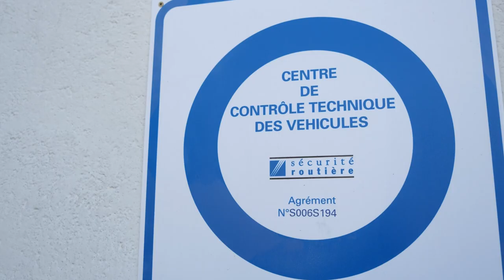TRINITE AUTOBILAN : Centre de contrôle technique AUTOSUR automobile à LA TRINITE 06